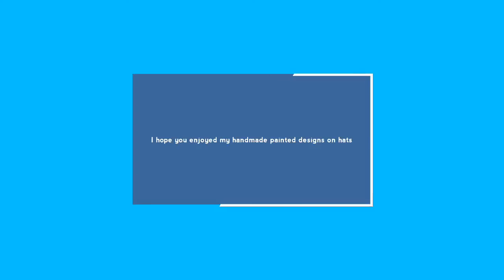Stylish and fabulous hand-painted hats collection- تعالو شوفو رسوماتي علي الكاب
I hope you liked my collection for handmade painted caps
I really appreciate your time supporting me in what I love do to which is painting
So please guys give me any ideas and criticisms
I thank you very much for watching my videos